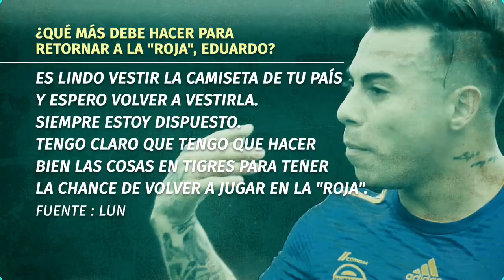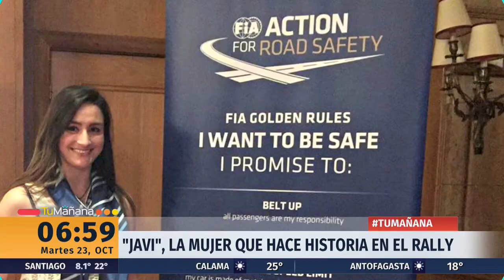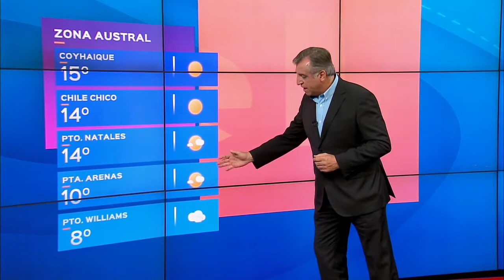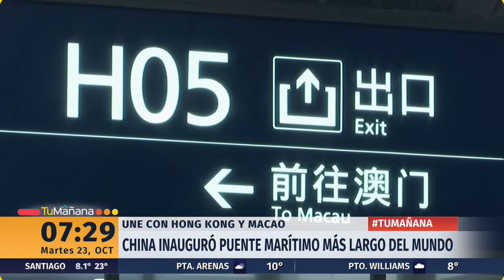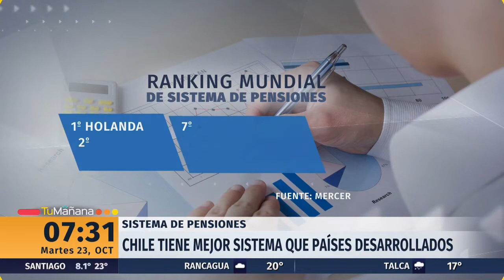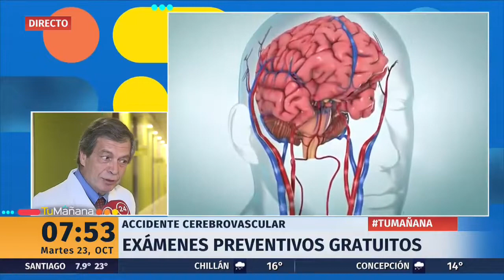Tu Mañana - Martes 23 de octubre | 24 Horas TVN Chile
Revisa las noticias más relevantes de la jornada junto a las periodistas, Carla Zunino y Carolina Escobar.